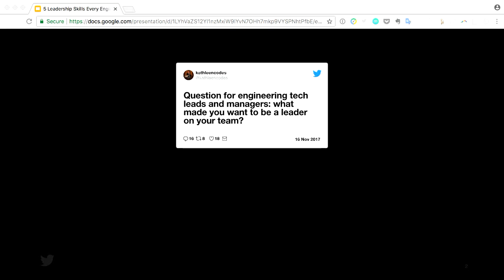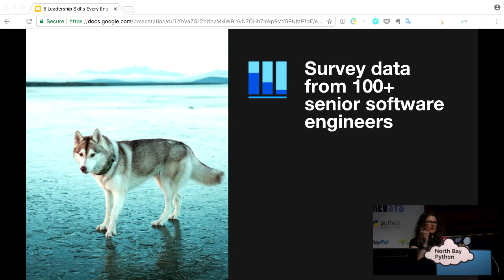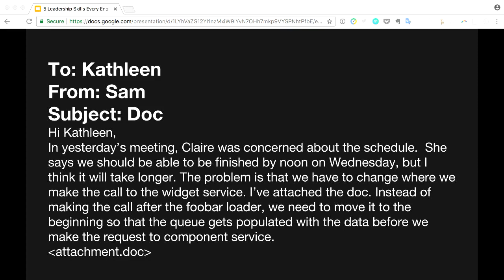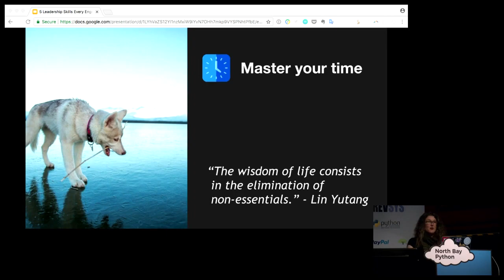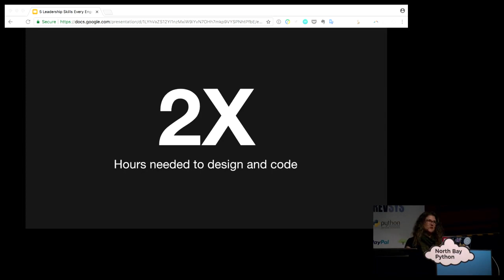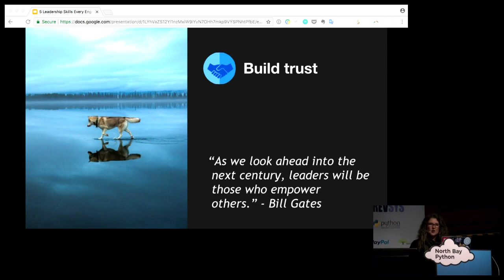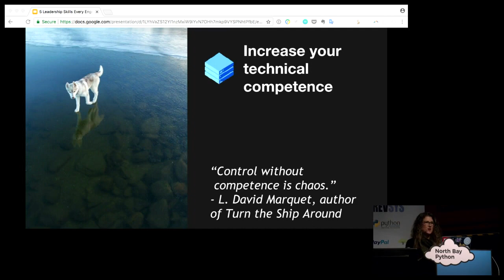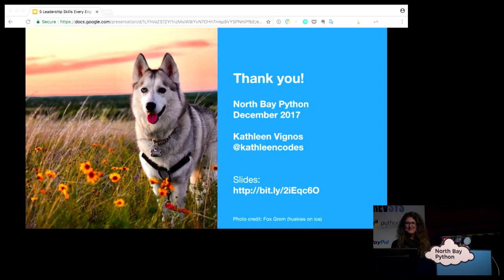5 Leadership Skills Every Engineer Needs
Kathleen Vignos

1.  Speaker intro

2.  Why does leadership matter for non-managers?

3.  Audience participation: what about leadership?

4.  Top concerns

    *   Using audience input and survey data from over 100 senior software engineers, we’ll discuss the top concerns related to leadership and working effectively with teams.

5.  Methodology

6.  Explore leadership skills

7.  Resources

About North Bay Python

A single-track conference north of the Golden Gate, focused on community, collaboration, and all things Python.

North Bay Python is a two-day, single-track Python conference held at the Mystic Theatre in Historic Downtown Petaluma, California, over the weekend of December 2 & 3, 2017.

We're a nonprofit conference for professionals, enthusiasts and students alike. We're focused on inclusion, accessibility, diversity, and affordability. Most importantly, we're planning a great lineup of talks from all over the Python ecosystem, with plenty of time to meet new people and develop new ideas.

Our venue, the Mystic Theatre in Downtown Petaluma, is a beautiful example of an early 1900s Vaudeville theatre. You can find over 50 different food and drink options a short walk away, and the nearest hotel is only a block away.